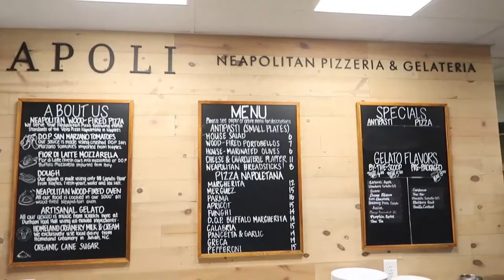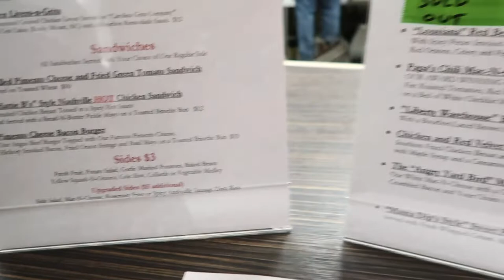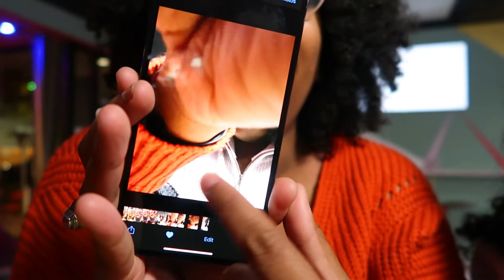Things To Do In Durham | Durham Food Hall & The Slush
Hey Ya'll!

Have you been to Optimist Hall in Charlotte? Well here is a local food hall in Durham that you can compare it to. Here is my first experience at Durham Food Hall! It's cute and quaint just like Durham is and may have some food options that you're into. Follow it up with the new Black Owned Business, The Slush, and i'm sure that you will have an eventful night!

Make sure you're watching my videos in 1080p for the best quality! Enjoy